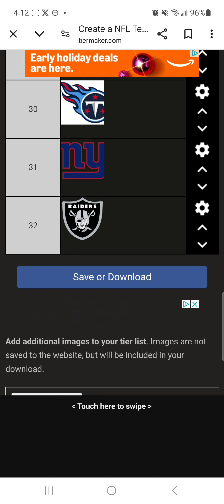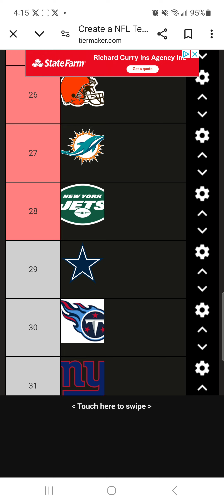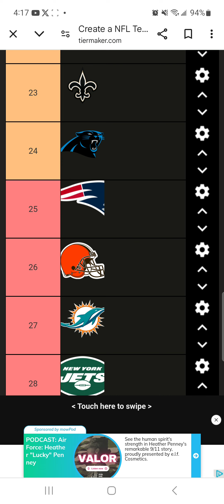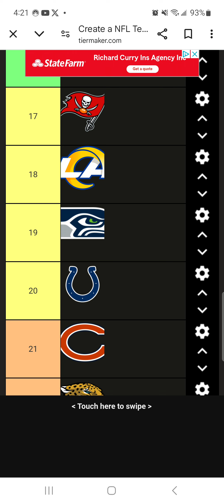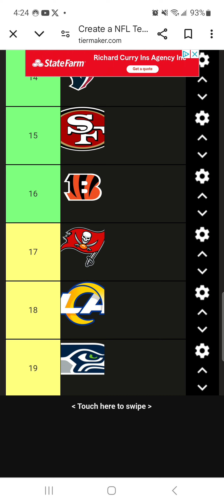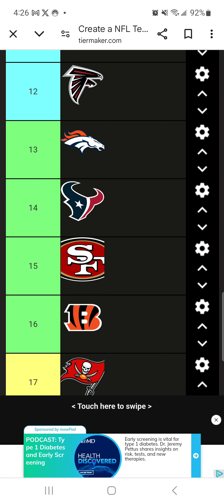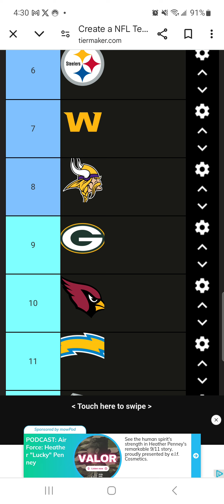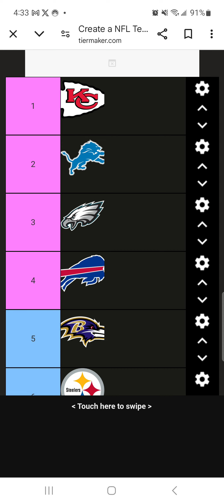NFL Week 11 Power Rankings (Long)